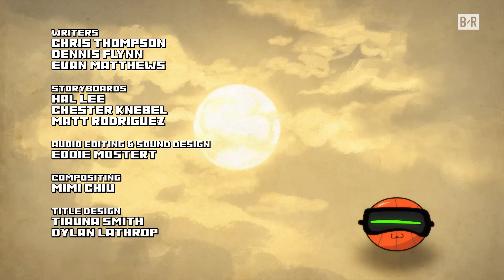All-Stars Prepare for East vs. West Battle | Hero Ball | Season 2, Ep. 4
Joel Embiid, Giannis Antetokounmpo, Jayson Tatum, Jalen Brunson, Tyrese Haliburton and more take on LeBron James, Anthony Davis, Nikola Jokic, Stephen Curry, Kevin Durant and the West stars in epic battle on 'Hero Ball'.